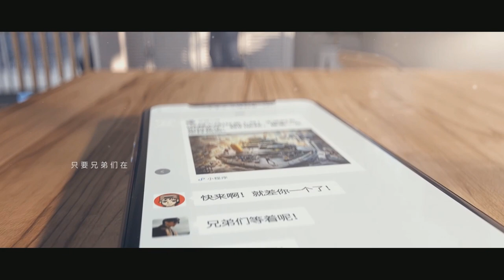CF : 12th Anniversary - CrossFire is our childhood CG (2020)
12th Anniversary - CrossFire is our childhood CG
● CF 120周年火线盛典开场动画，人生就是不停地战斗！